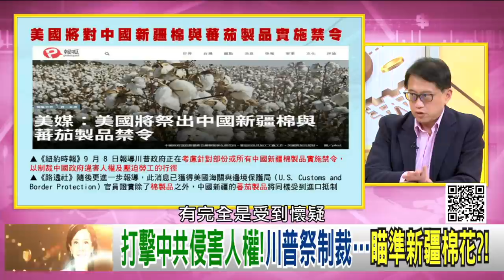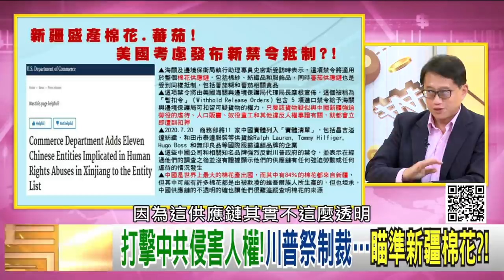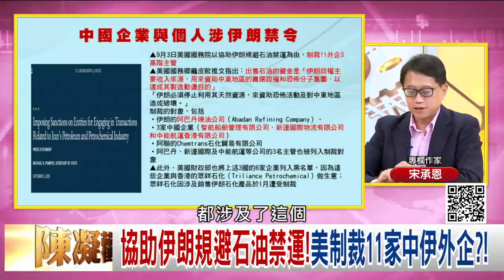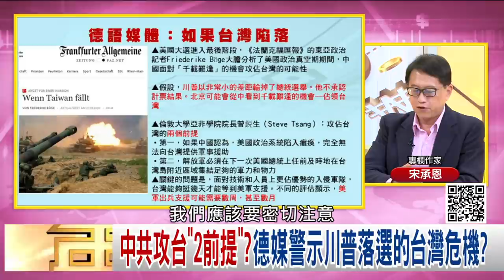精彩片段》宋承恩：棉花業可能重挫【年代向錢看】20200909